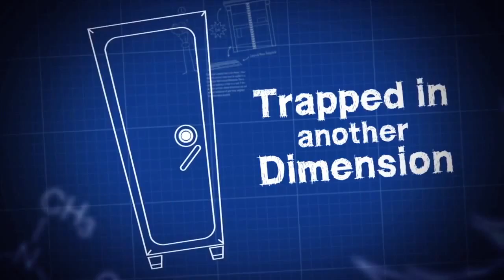Quantum Conundrum Announcement Trailer